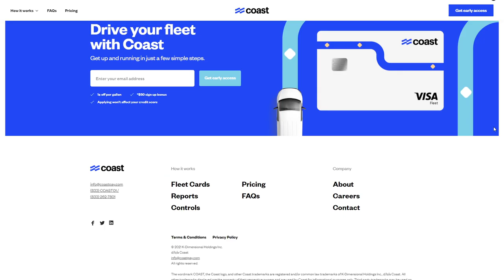COAST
COAST By COAST From USA
Whether your business operates five vehicles or 500, from home services to trucking, Coast can help you track expenses, save time and boost profits.